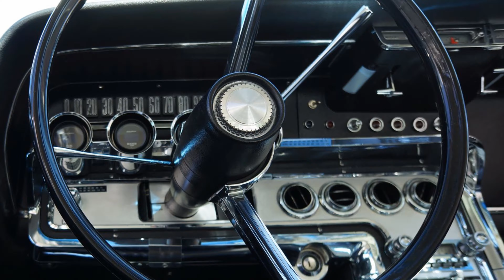Motor-Groove: (4K): "Dig Dem Wheels" - ARS & ZZ Top Tracks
- THIS PROJECT AND CONCEPT HAS BEEN CREATED AS ENTERTAINMENT IN UHD (2160p) FORMAT.

- THERE IS NO MONETARY GAIN WHATSOEVER ACCRUED FROM THIS VIDEO`S PRESENTATION ON YOUTUBE.